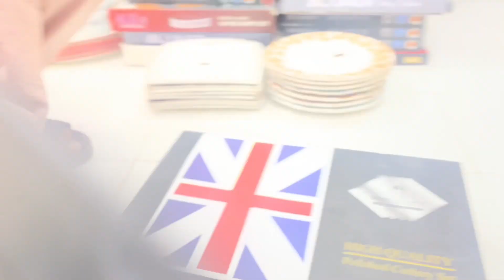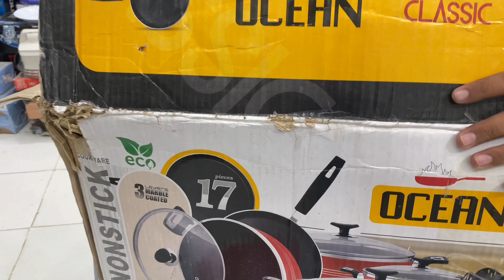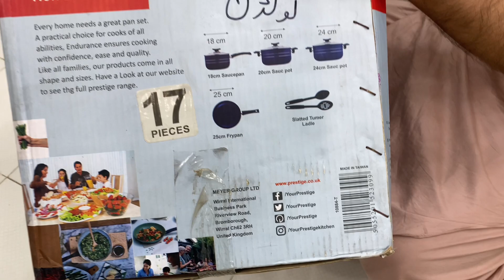New Crockery😍 + 50 % Off || Peshawar || Karkhano Market